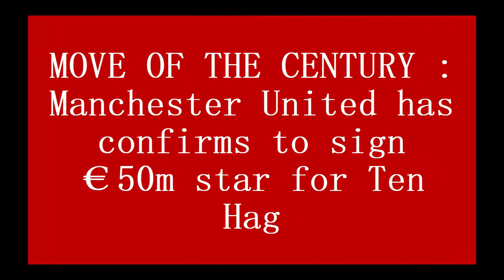MOVE OF THE CENTURY : Manchester United has confirms to sign €50m star for Ten Hag